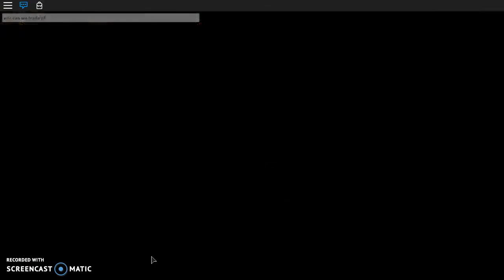Roblox MM2:WHY DOES EVERYONE GET A GODLY BUT ME??!!